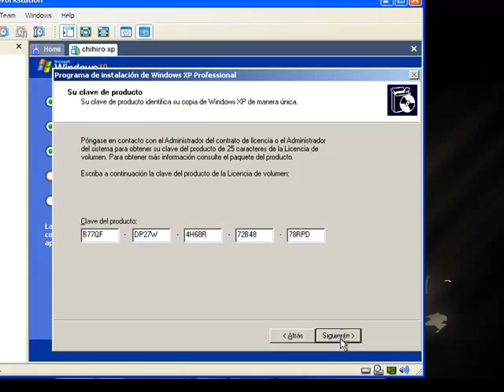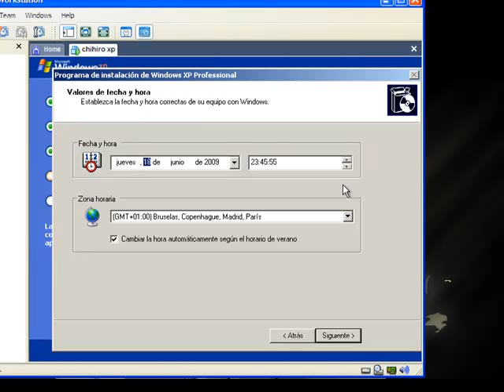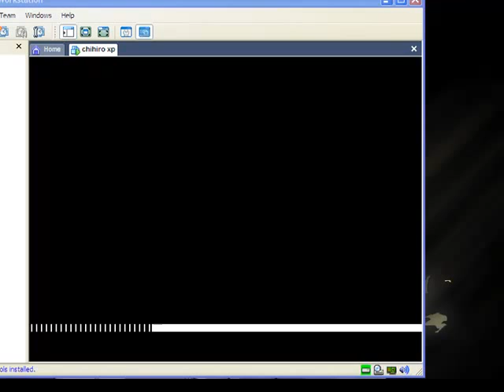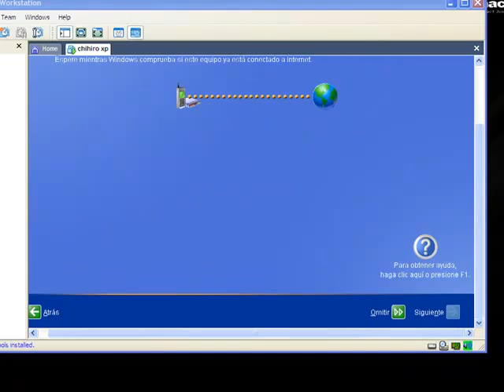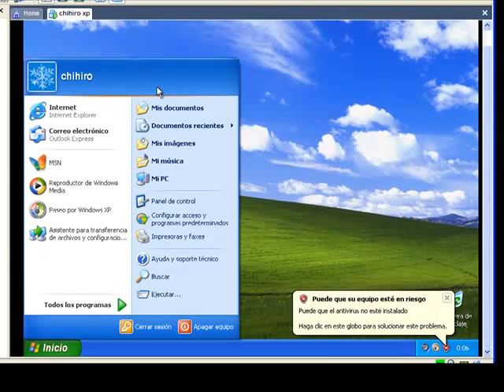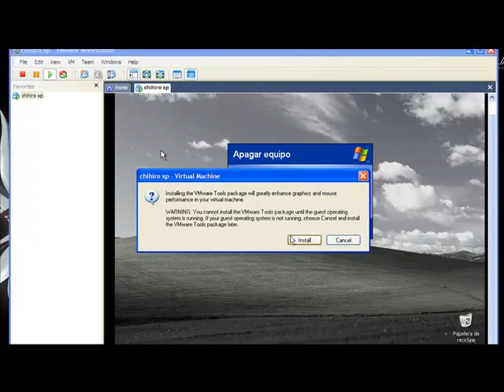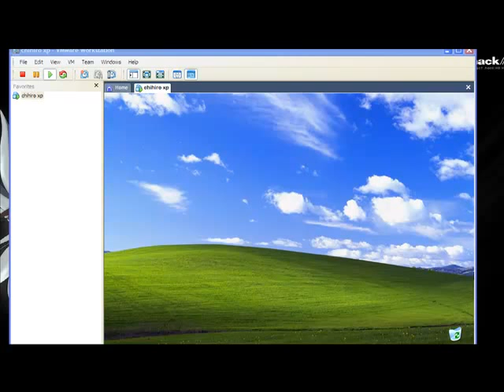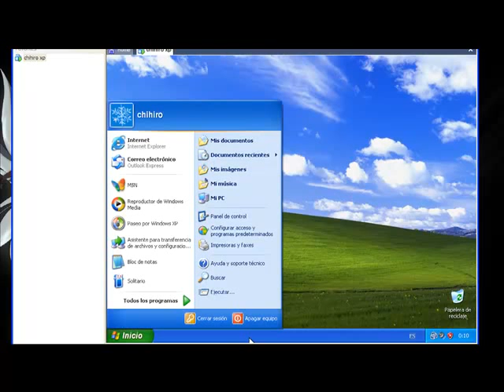Tutorial; maquinas virtuales en windows parte 3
Tutorial de donde aprenderemos a instalar maquinas virtuales dentro de nuestro windows usando el software de vmware, tercera y ultima parte enfocada a la configuracion del sistema operativo y la instalacion de las vmware tools, el video fue editado para hacerlo mas rapido, el proceso puede durar bastante tiempo.
Saludos